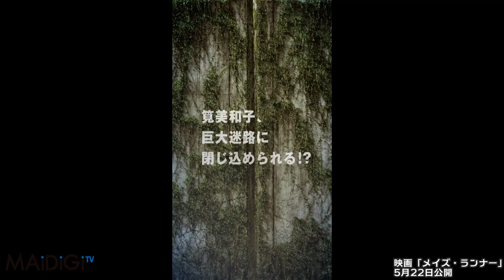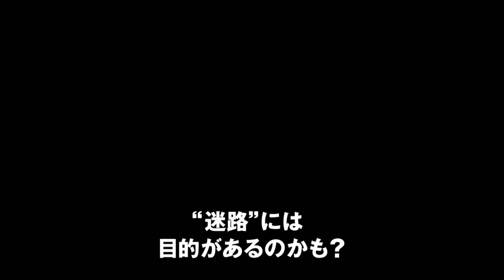独占インタビュー！筧美和子が仮想の“巨大迷路”から脱出！？映画「メイズ・ランナー」特別映像 Miwako Kakei The Maze Runner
映画「メイズ・ランナー」（ウェス・ボール監督、22日公開）のPR映像に出演しているタレントの筧美和子さんのインタビュー動画が5月21日、公開された。同映画は高い壁に囲まれた“巨大迷路”から脱出する人間たちの姿を描いた作品で、筧さんは「とても面白かった。記憶を無くした主人公たちが、謎を解きながら、迷路の中をさまよって、そこから脱出する展開がハラハラドキドキです。新しい体感型エンターテインメントだと思いました」と映画をアピールしている。

PR映像は同映画にちなみ、筧さんが仮想の“巨大迷路”に挑戦し、脱出する姿を収録。東急東横線の渋谷駅構内に設置された「デジタルサイネージ」の合計28面で24日まで掲出されている。

　PR映像の撮影を振り返った筧さんは「セットがリアルで、こんな大掛かりな撮影は初めてだったので、とても新鮮で楽しめました。言葉もなく表情だけで過酷な状況が伝わるようにするのが難しかったです」と語っている。

Exclusive Interview! Miwako Kakei escapes from fiction "Massive maze"? Teaser trailer of movie "The Maze Runner".

The interview video of media personality Miwako Kakei who acted in the PR clip for the movie "The Maze Runner" (directed by Wes Ball, releasing on the 22nd) was released on May 21st. The movie portrays human escaping from a massive maze covered by high walls. Kakei's appeal to the movie is that "the movie is really interesting. The main character who lost his memory was resolving the maze while going around and around inside it, and was worrying (biting his nail) to escape from there. I think this is a new body-sensor type of entertainment."